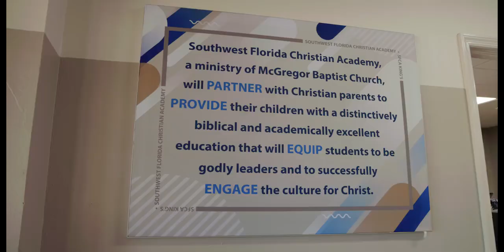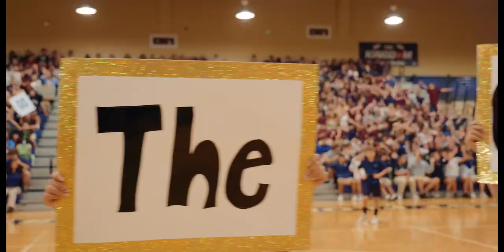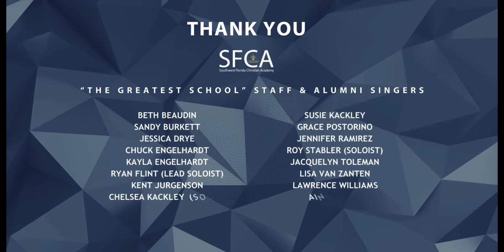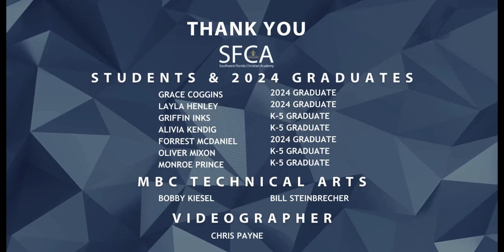The Greatest School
Join Southwest Florida Christian Academy in celebrating 30 years of educational excellence!